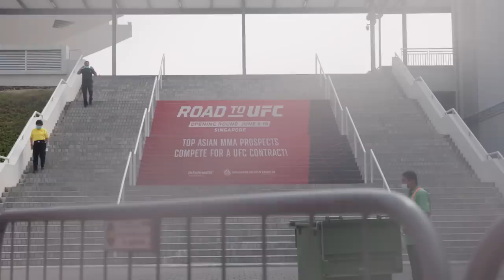UFC 275 Embedded: Vlog Series - Episode 6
Jiri Prochazka cuts weight then takes in Road to UFC in the arena. At an old-school weigh-in with fans, foes face off: Champ Glover Teixeira  vs Prochazka, champ Valentina Shevchenko vs Taila Santos, and former champs Weili Zhang vs Joanna Jedrzejczyk.